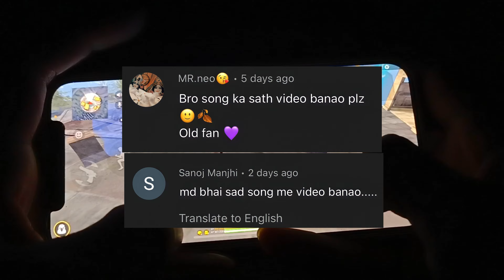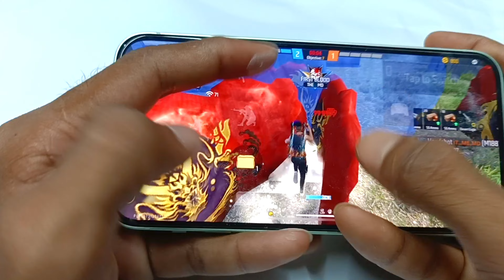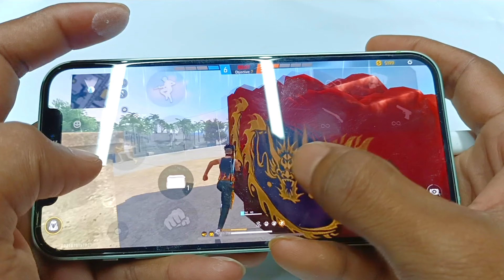World Fastest Handcam Player ⚡️ 3 Finger Crazy Costom HUD 🎯⚙️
Indian player ❤️🇮🇳

1-Like
3-Comments
4-Share

Tags ignore -

handcam gameplay
secret Settings
handcam
free fire handcam gameplay
realme 7 free fire handcam
realme 7 free fire
3 finger handcam
Op gameplay
Op gameplay
3 fingers playing free fire
3 finger free fire
three finger
free fire hud 3 finger
3 finger custom hud free fire fast gloo wall
3 finger custom hud free fire
3 finger custom hud free fire one tap
3 finger claw free fire one tap custom hud
3 finger custom hud free fire gw karan
3 finger custom hud free fire 2021
new custom hud free fire 2021 3 finger
3 finger player gameplay
3 finger setting
3 finger claw free fire
best custom hud setting
custom hud
custom
hud setting
dpi setting
3 finger setting
3 finger custom hud
3 finger custom hud free fire tamil
3 finger custom hd
3 finger custom hud free fire one tap
3 finger custom hud free fire fast gloo wall
3 finger custom hud free fire 2021
3 finger custom hud free fire gameplay
3 finger custom
handcam ff
m8n handcam
3 finger claw
3 finger ff
3 finger setting
3 finger claw
3 finger free fire
3 finger hud
3 finger hud free fire
3 finger hud ff
3 finger hud free fire tamil
3 finger hud for gloo wall
3 finger hud settings
3 finger custom hud free fire tamil
3 finger custom hud free fire fast gloo wall
free firfree fire 3 finger customer ide 3 finger best settings
free fire